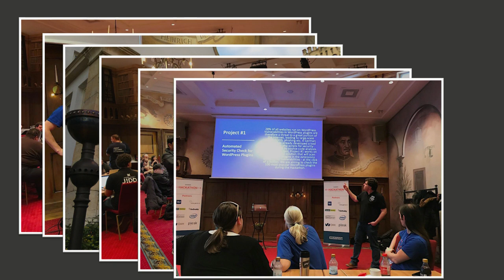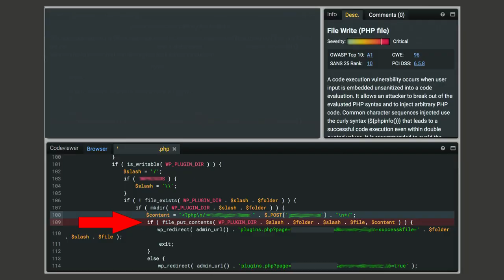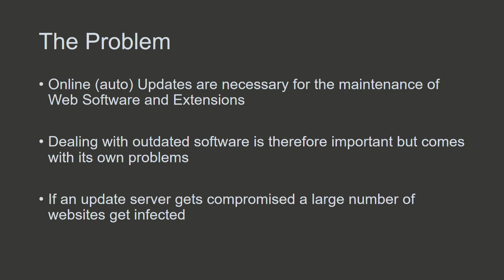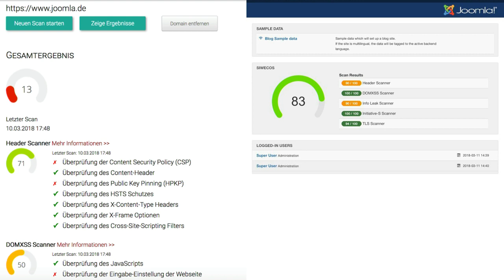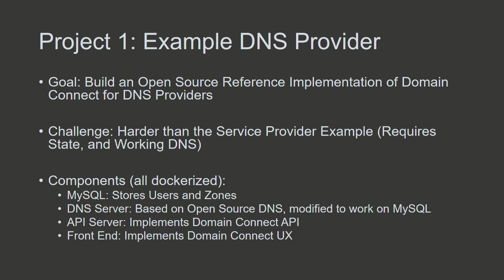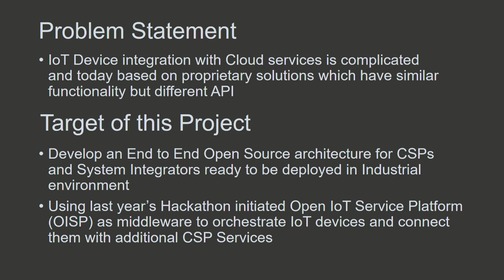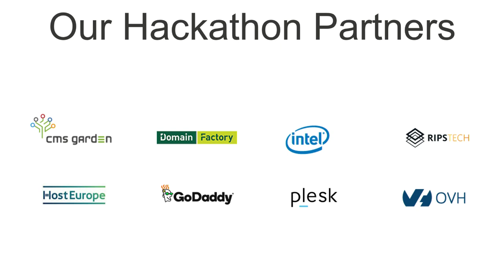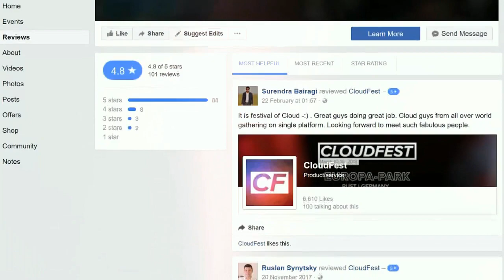CloudFest 2018: Hackathon Results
See the results of CloudFest 2018 Hackathon - it's really impressive, what all these brilliant minds achieved in just a couple of days.